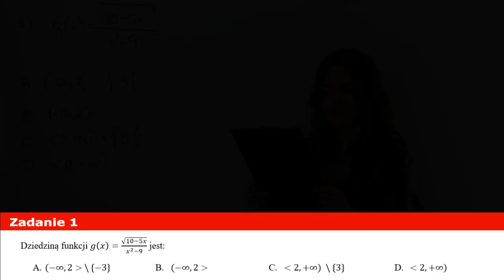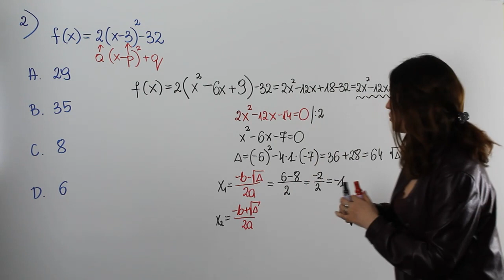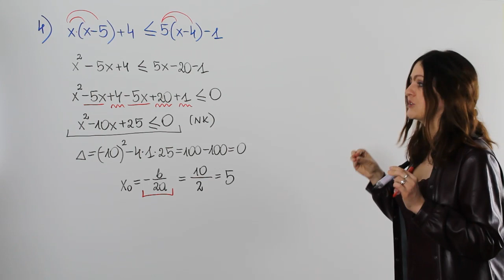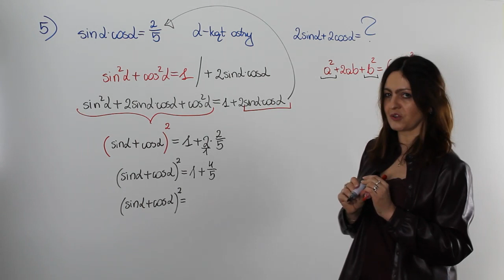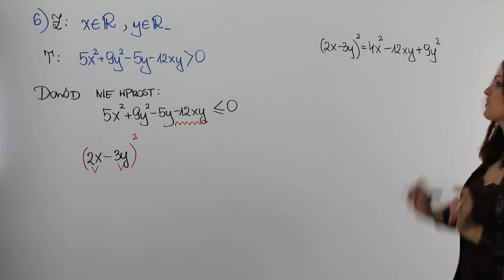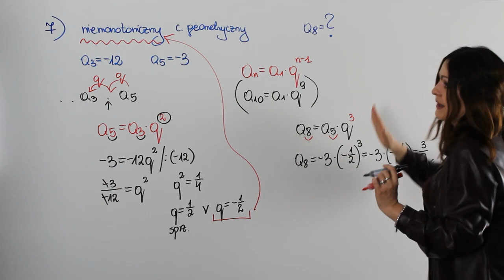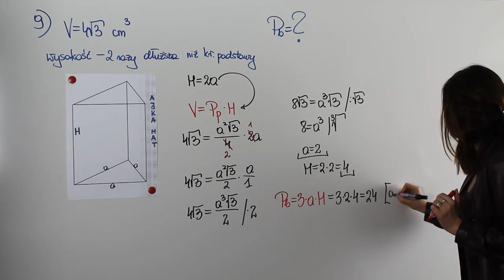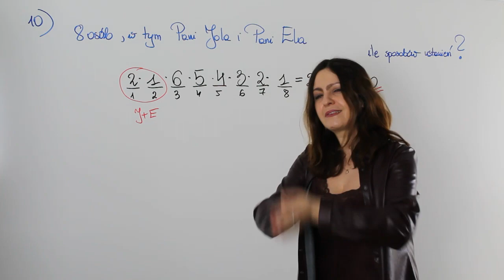Pewniaki maturalne z matematyki 2021 - poziom podstawowy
Matura zbliża się wielkimi krokami, czas zatem na podsumowanie tego co nauczyliśmy się i powtórzyliśmy w tym roku szkolnym.

Zapraszam na moje Pewniaki Maturalne 2021, dzięki którym poznasz najczęściej występujące typy zadań na maturze, dowiesz się czy jeszcze coś musisz powtórzyć lub upewnisz się że jesteś już doskonale przygotowany/przygotowana i maturę z matematyki w 2021 zdasz śpiewająco...

👉 Chcesz samodzielnie poćwiczyć lub potrzebujesz wsparcia w rozwiązywaniu zadań? ➡ dołącza do grupy "Matura 2021 z Ajkamat" na moim FanPage

Serdecznie zapraszam!!!

Wszystko jasne, a może chcesz się podzielić opinią?

💡💡 Podoba Ci się ten film?